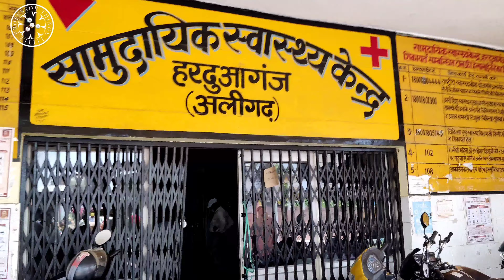covid-19 vaccination ka kala sach | corona vaccine ki asli sacchai | vaccine ka chupa huaa kala raz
Online Chemistry problem solving gateway..( specially for board students)